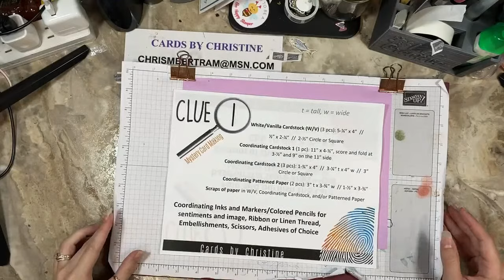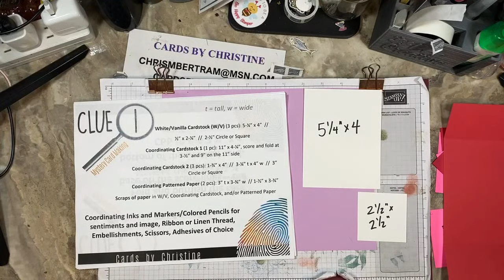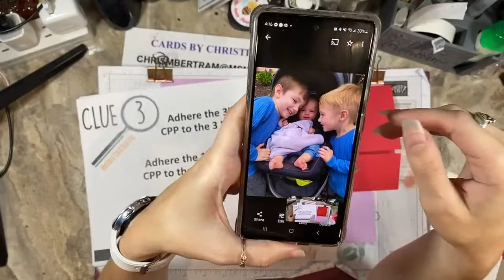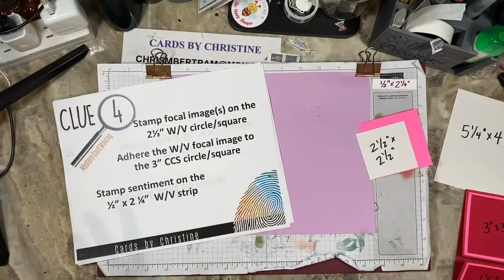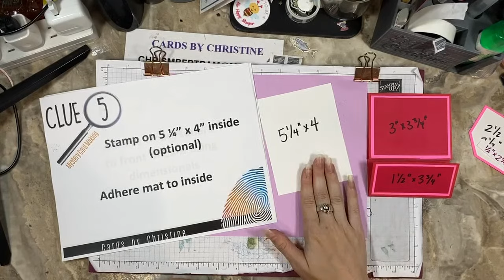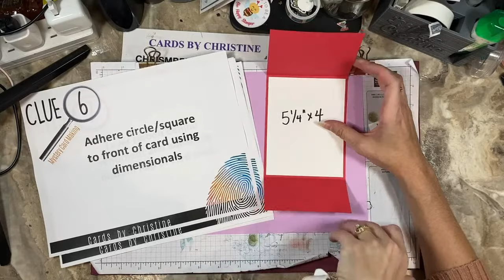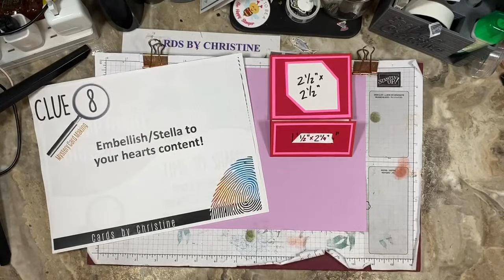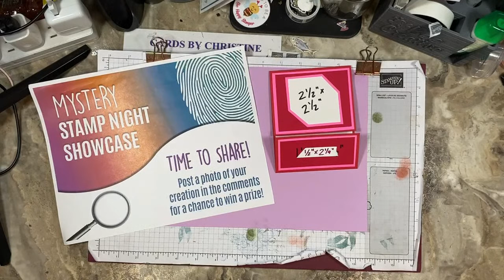September Mystery Card Making with Cards by Christine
September Mystery Card Night with Cards by Christine